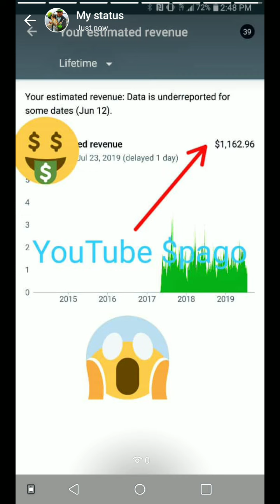YouTube si paga Amigos .😱🎦🤳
Aqui les dejo este Video para que sepan que YouTube Si paga amigos.